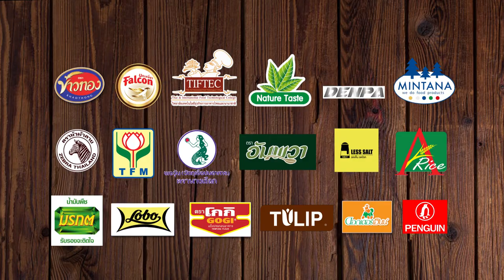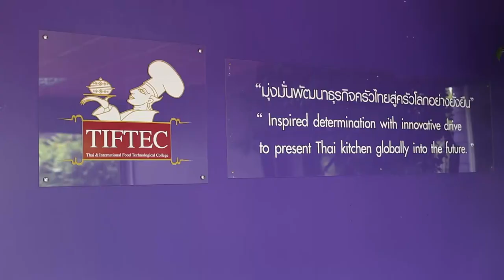ชีวิตจะมีคุณค่า มาฟังคำแนะนำ อ.ยิ่งศักดิ์ l Holiday Cooking l EP 89 l 1/4